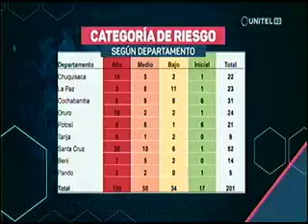04022021 MAS DE 50 MEDICOS VACUNADOS CONTRA EL COVID EN EL SINEC UNITEL